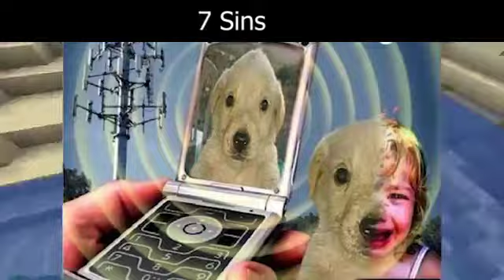Everything Wrong With The History of J_c_d Part 1 in 4 minutes or less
jon history